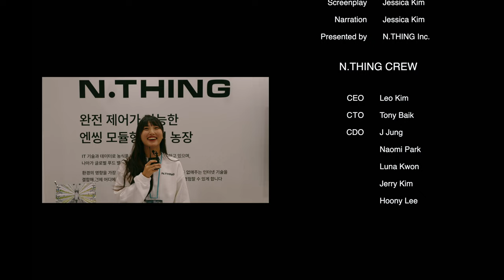2023 엔씽 오르빗: 촬영 뒷 이야기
Sneak Peek! 엔씽 오르빗 비하인더씬을 공개합니다. 일하는 모습마저 흥 폭발하시는 엔씽 크루님들 입니다:)